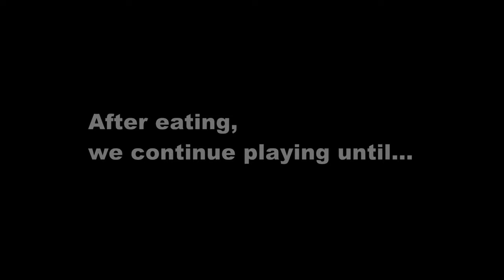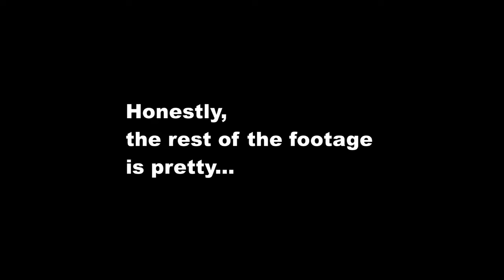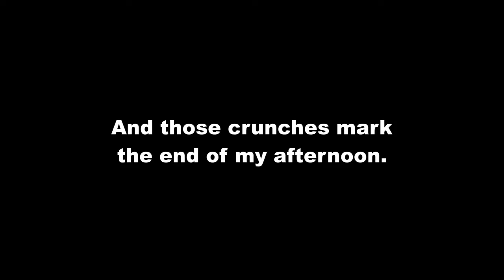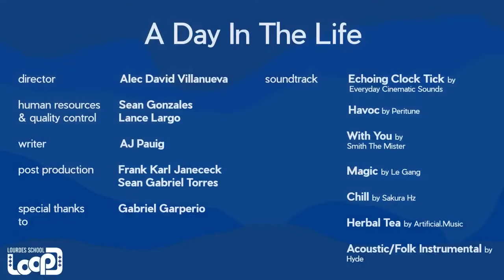For the gainz! A day in the life of Gabriel Garperio, a Senior High School student in the new normal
In the last episode of A Day In The Life, coach Gabriel Aganon showed us his daily routine--allowing us to take a peek not only how he teaches PE online but also what else he does outside work.
This episode, we move from Push-ups to Push X. Put on your helmets and prepare your weights because our High School Student Government President Gabriel Garperio takes us along a day-trip of a typical weekend for him. What could he have in store for us? Only one way to find out: watch!